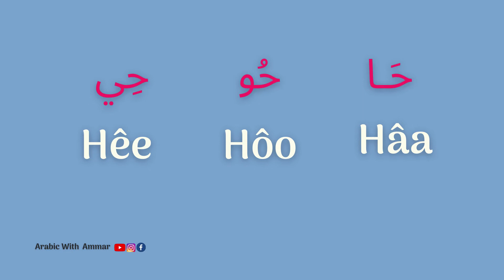Arabic Alphabet Arabic Letters , ARABIC LANGUAGE ( Haâ' Letter Haâ) حرف الحاء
In this lesson i will give you examples about the letter Haâ  ح
in the Arabic language at the beginning - meddle and at the end of the word .
this video on of 33 videos talking about The Alphabet Arab
i aim of this records to help those who just start there journey of learning Arabic language
by the way all work on this video and all my videos in this Channel are personal work. :)
ARABIC WITH AMMAR